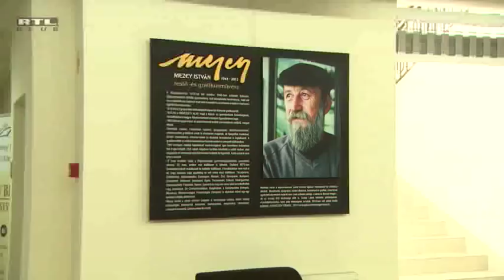Magyarország legszebb városai RTL adás